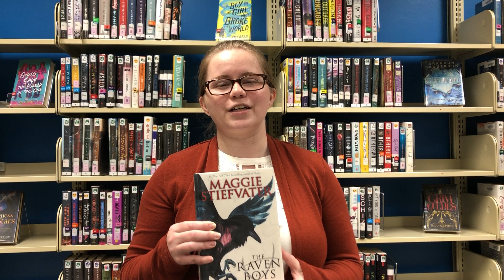Quick Recommendation: The Raven Boys by Maggie Stiefvater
Lauren is sharing one of her favorite paranormal mysteries today. Watch this short video to see what there is to love about The Raven Boys by Maggie Stiefvater.